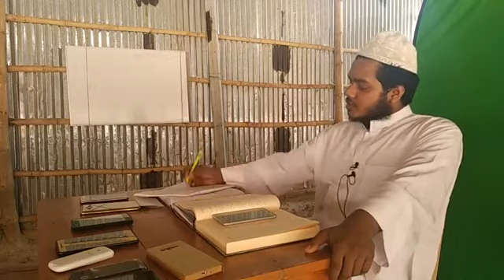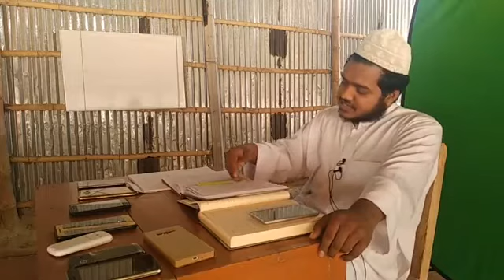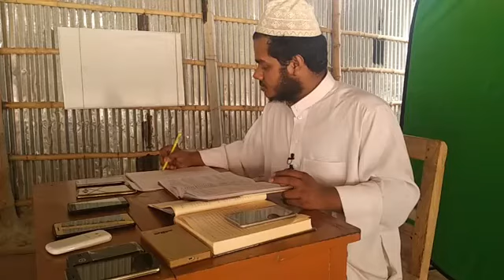উসূলে হাদীছ এর দারস ক্লাস ০৮আব্দুল্লাহ্ বিন আব্দুর রাযযাক